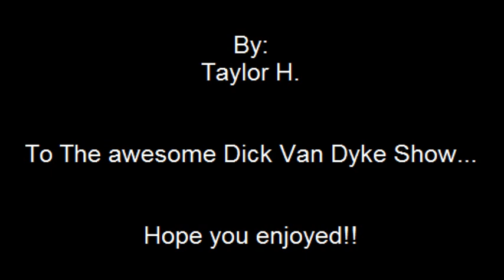The Dick Van Dyke Show - I Like It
Video I made of TDVDS, song is I Like it by Enrique Iglesias. The video is just mainly Rob (DVD) and Laura (MTM) dancing and some parts of just the 2 of them but mostly MTM cuz I love me some Mary Tyler Moore! Anyways enjoy.